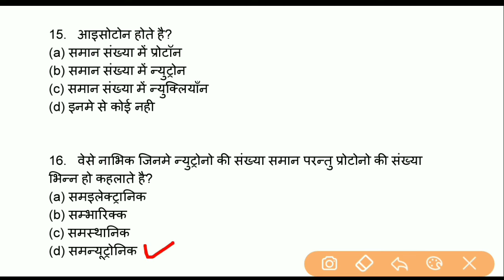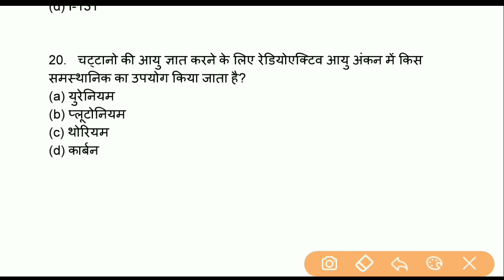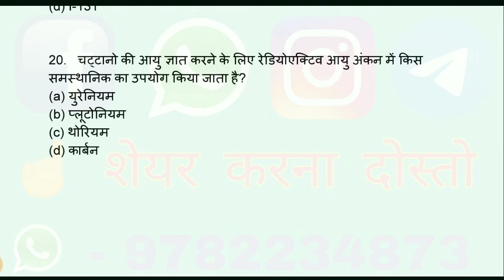JET, ICAR, BHU - 2020 | Chemistry by Sandeep sir | Chemistry Most important Questions in hindi pdf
jet ki class,
jet syllabus 2020,
icar chemistry,
Chemistry questions,
chemistry by ishwar sir,
chemistry के most important Questions,
jet questions paper in hindi,
jet chemistry questions in hindi,
icar chemistry questions in hindi,
questions chemistry in hindi,
icar syllabus 2020,
chemistry questions,
icar ki chemistry,
JET, ICAR, BHU - 2020 | Chemistry by Ishwar sir | Chemistry के most important Questions

JET के लिए सिंचाई की क्लास,

JET की Agriculture की class 2020,

ICAR की Agriculture की क्लास,

JET के लिए Agriculture के irrigation के महत्वपूर्ण प्रश्न,

JET के Agriculture मे सिंचाई (Irrigation) की क्लास,

JET की class Agriculture,

Agriculture ki live क्रांतियों की क्लास 2020,

👉  Account Detail

Name : Sandeep
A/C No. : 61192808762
IFSC : SBIN0031522